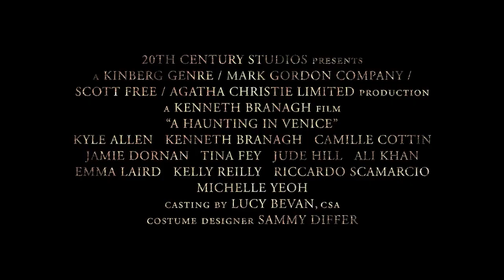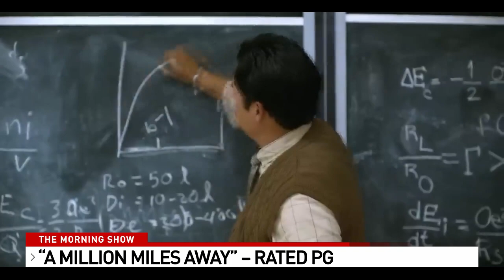Sept 8 KFDM Movie Guy PKG and Live Segment mp4 mp4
Sean the Movie Guy reviews of A Haunting in Venice, Camp Hideout, A Million Miles Away and Love at First Sight.

Reviewed Sept 15, 2023 on the KFDM/Fox 4 Morning Show.